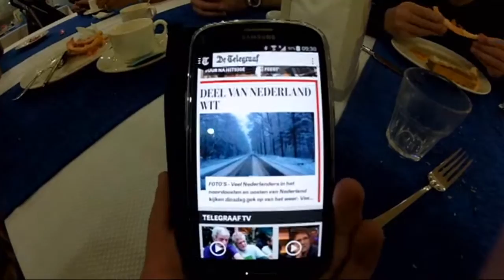Turkije 2016 || Eftalia Village #4 - Inbreken bij andere hotels || RENS VIDEO'S